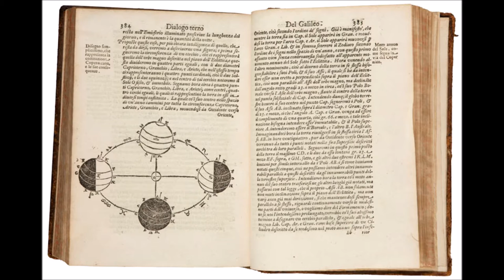Today in History, February 15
Galileo's birthday, farming instruments, and a joke about Burt Reynolds toupee that must have seemed more up to date in 1991, when the audio was broadcast on radio. I've been surprised by how, overall, the series hasn't dated - but there's the occasional exception.